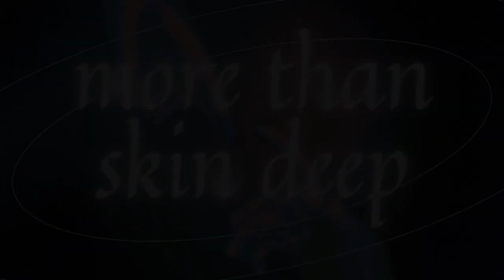Aquarius Waive - "more than skin deep" (Music Video)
Amazon Music

*LYRICS*

Verse:
The eye cannot meet you where you are
You way more than the bone and flesh
You got more the sight can set
Can I meet you right there by those stars
You that light with no darkness left
Be my om
Be my place of rest

Pre Chorus:
You are more than meets the gaze
More than eyes can see
More than we can tame
You are all that I believe

Verse:
I see your aura
Your Venus fixed to Taurus
I see the way you're loyal
Forever will be for you
I see how you're so forward
No need to guess your motives
Yet somehow you the deepest
Like ocean water soil
I wanna get as deep as any roots
I wanna know you deep as any truths
I wanna dive into your inner well
I wanna know you well as I can feel
I wanna see the part that you repels
I wanna open up your inner mail
I wanna see you good as I can see
I wanna see beyond the bodily

Song Title: “more than skin deep”
Artist(s): Aquarius Waive
Songwriter(s): Tinashe Hwande (Aquarius Waive)
Producer: Aquarius Waive